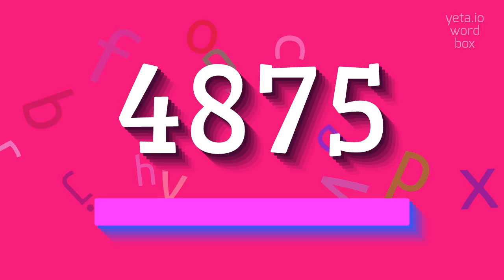How to say "4875"! (High Quality Voices)